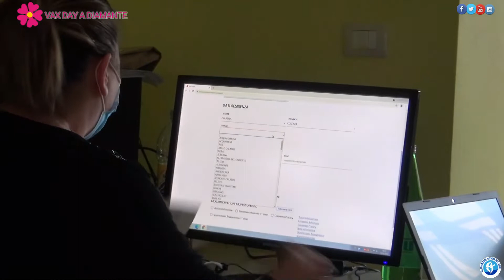Vax Day Calabria - Centro Vaccinale di Diamante -servizio